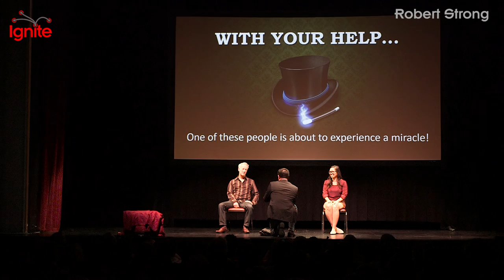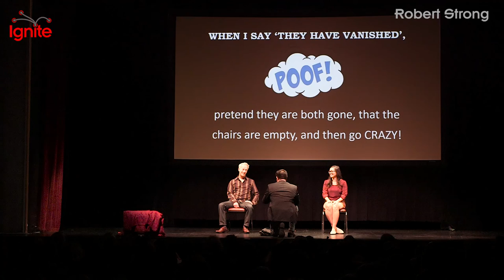How to Make Magic on Stage - Robert Strong